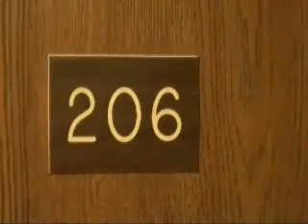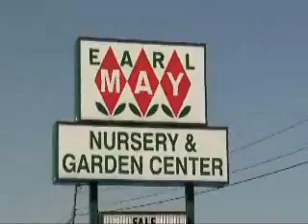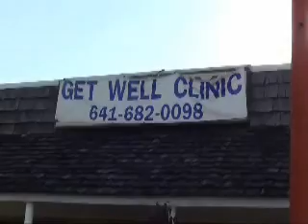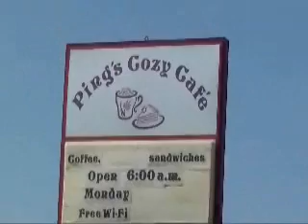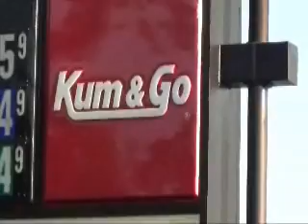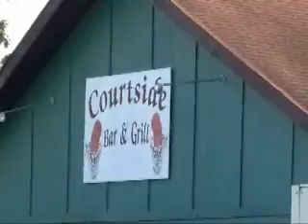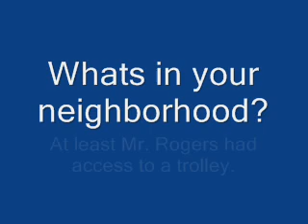Our Home Away at Ottumwa No.2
The continuing saga of our layover point in Ottumwa, IA because of the Job.